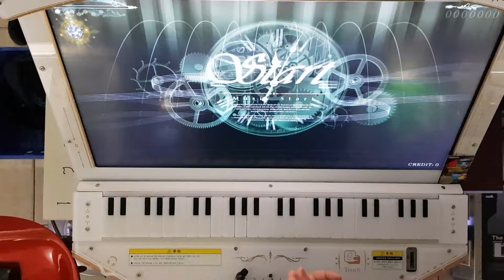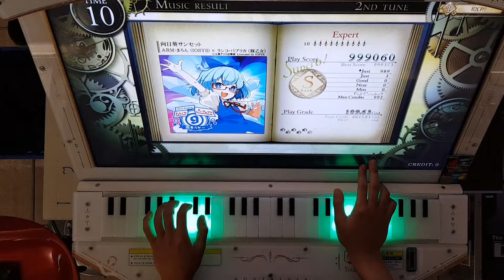[ノスタルジア] 向日葵サンセット Expert 999kFC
向日葵サンセット / ARM・まろん (IOSYS) × ランコ・パプリカ (豚乙女)
Expert LV.10
Player : EXP?
Score : 999060(3/0/0)
Location : CYGameworld
신청곡입니다. 그런 날이 있지요 판정선을 못 찾는 날이
リクエストより。今日は判定が謎すぎてスコア出せなかったです...